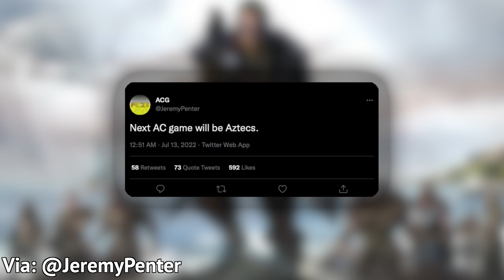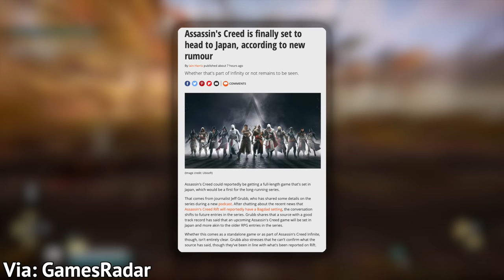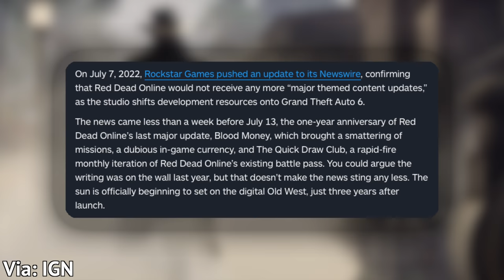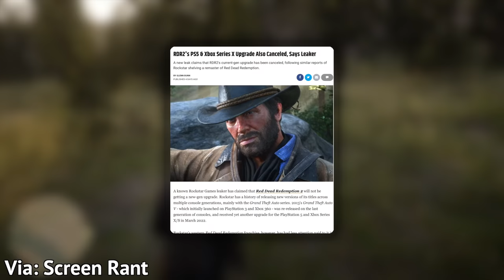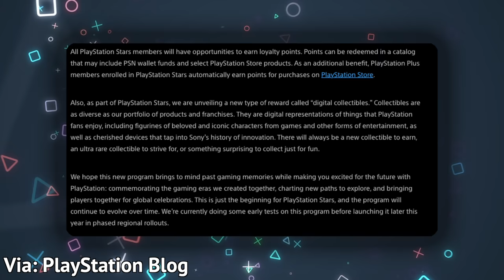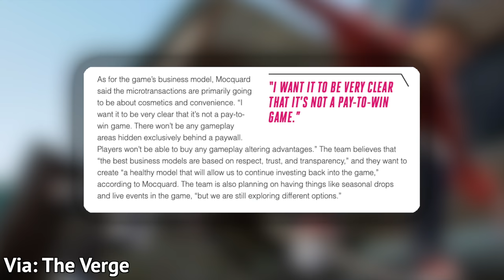NEXT ASSASSIN'S CREED GAME LEAKED? SKATE 4 UPDATE & MORE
Assassin's Creed rumors, Rockstar Games and Red Dead Redemption stuff, new releases, and more in a week full of gaming news.

STORIES

Assassin’s Creed Aztec? (Note: we’ll learn more in Sept)

Ports canceled?